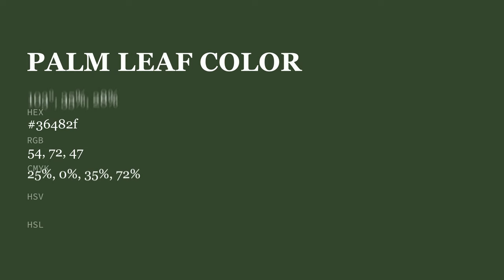Palm Leaf color 36482f hex color - Green color - Warm color 36482f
What color is Palm Leaf ? 36482f hex color - Green color - Warm color 36482f

Hex 36482f Color Code is also known as Palm Leaf color.